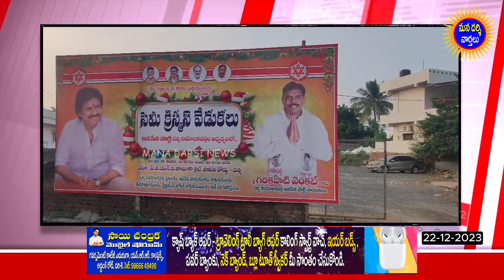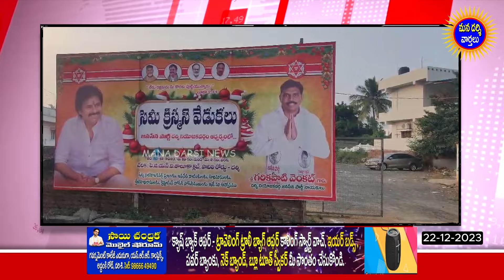దర్శి జనసేనలో గందరగోళం ! - దర్శిలో 3 పార్టీ ఆఫీస్ లు | Janasenaparty, Darsi | Mana Darsi News | HD